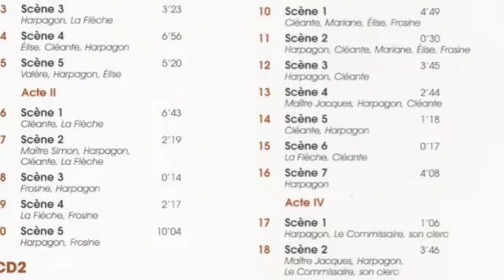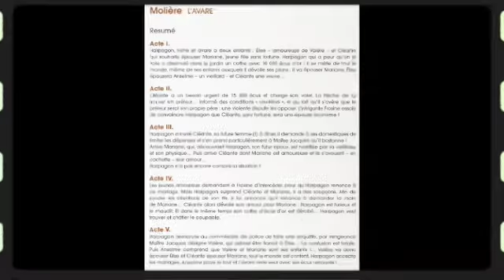l'avare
l'avare de Moliére dans une interprétation légendaire
disponible aux editions-eponymes